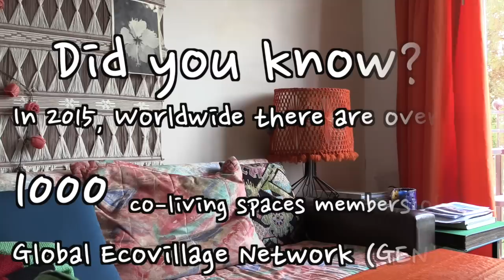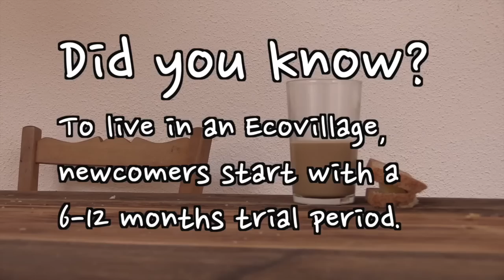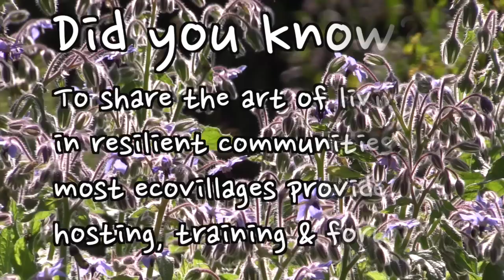GEN-CH SIRCle English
Smala & GEN-CH present :

Ecovillages Switzerland
discovering resilient communities.

Imagination: Théo Bondolfi
Camera & Editing: Orsina Musy

We thank for their support:
The ch Foundation for Federal Cooperation
The SIRCle Project